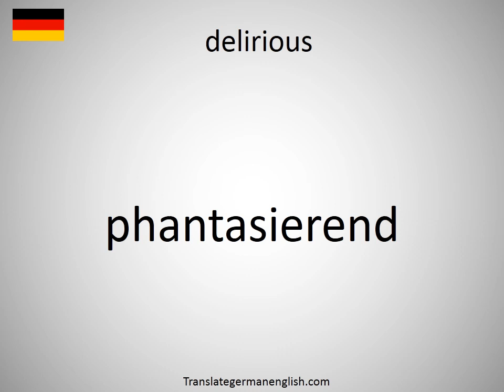How to say delirious in German? (phantasierend)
How to say delirious in German? Learn the pronounciation delirious! How to Pronounce delirious. Expand your vocabulary, learn German words. Practice German online. Use this free pronunciation guide to practice words at a time. Learn German for free. Thank you for viewing, please like or subscribe! hoe om te sê, si të thuash, እንዴት እንደሚናገር, wie sagt man, comment dire, come dire, como dizer, как сказать, nasıl denir, cómo decir, 怎么说, πώς να το πω, hoe zeg je.